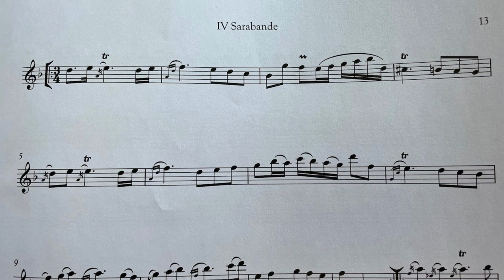Bach Cello Suite No. 2 IV Sarabande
Cello Suite No. 2 IV Sarabande by J.S. Bach, arranged for bass flute by Carla Rees, performed by Lorrie Cranor, 2023